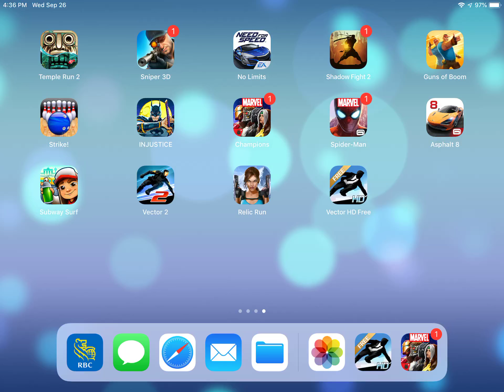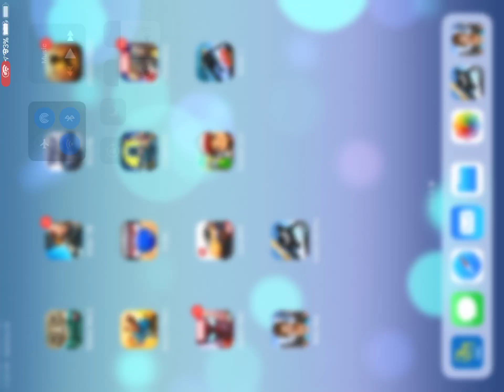September 28, 2018